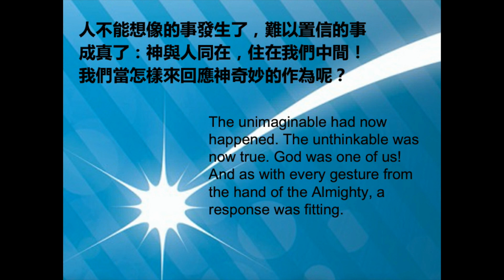2020 Christmas Cantata 08 Rejoice with Exceeding Great Joy